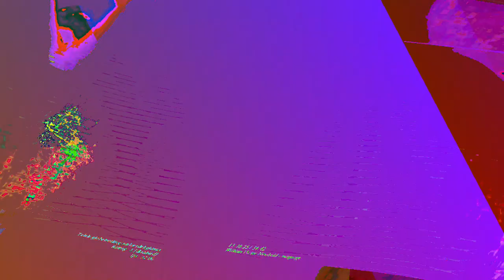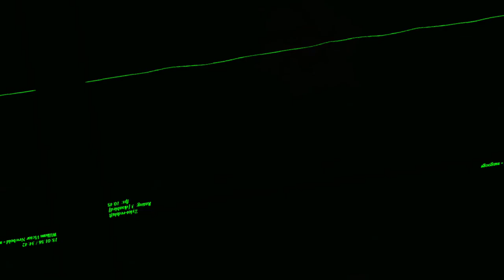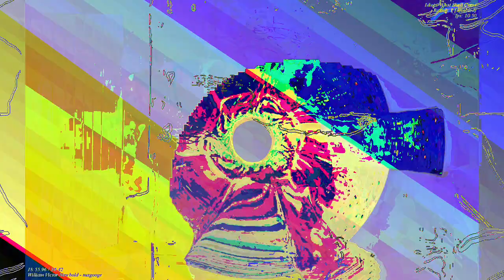[EPILEPSY WARNING] Movie 23 06 11 09h21m50s